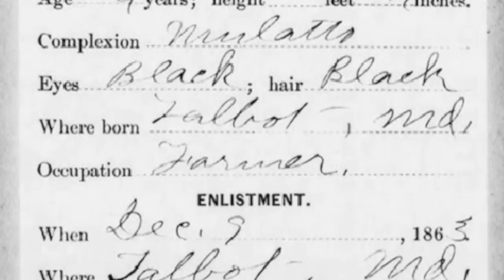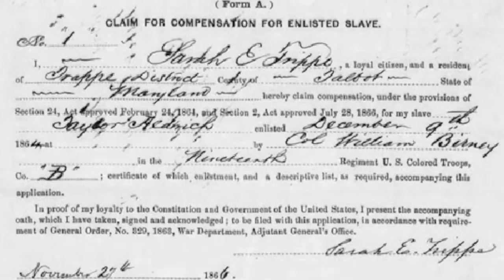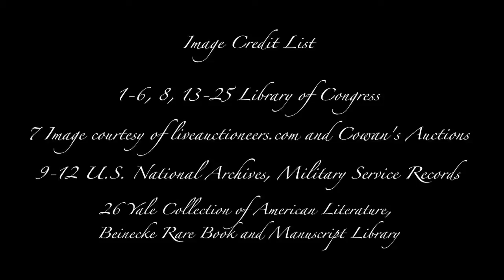Voices of the Civil War Episode 28: "Battle of the Wilderness"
On May 4th, 1864 Lieutenant General-in-Chief of the Union Army Ulysses S. Grant ordered the Army of the Potomac to cross the Rapidan River and march through an area of dense woodland known as the Wilderness. Grant's plan was for Union troops to move quickly through the Wilderness in order to slip behind Confederate General Robert E. Lee's Army of Northern Virginia and invade Richmond, Virginia. Grant and Lee's troops engaged in what would become the Battle of the Wilderness. Although the United States Colored Troops were not fighting on the front lines, their duties to guard Union supplies, rail lines, and beachheads proved to be necessary and perilous. The Battle of the Wilderness ended on May 6, 1864 marking the first of several engagements African American Union soldiers had with Lee's Army of Northern Virginia.